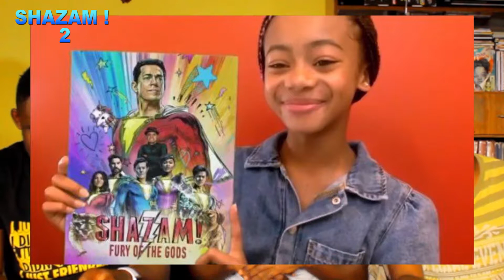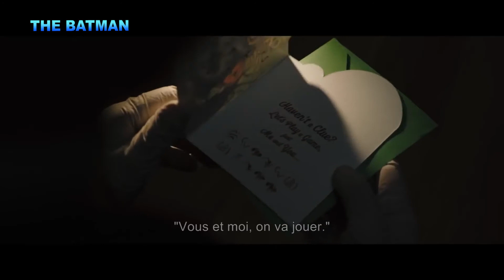DC FANDOME ANALYSE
0:00 Intro
0:27 Shazam 2
2:48 Black Adam
6:16 The Flash
12:11 WW84
15:59 The Suicide Squad
19:54 Snyder'cut Justice league
24:20 The Batman

➡ces films appartiennent à la Warner Bros

➡miniature par stewart